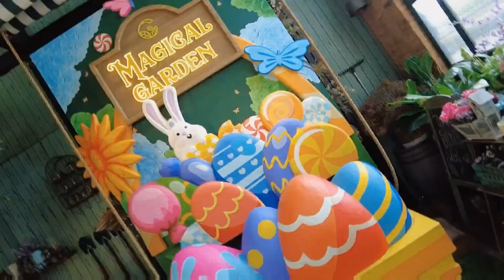Makan di The Garden